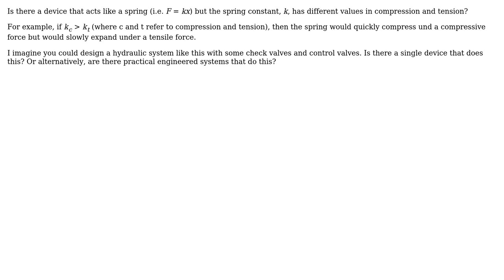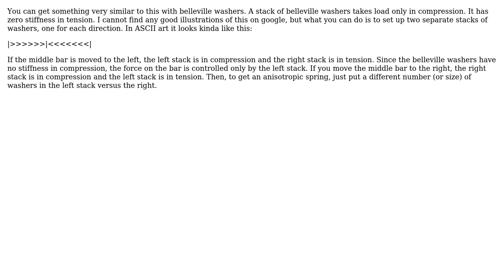Engineering: Spring-like device with anisotropic k value (3 Solutions!!)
Engineering: Spring-like device with anisotropic k value

With thanks & praise to God, and with thanks to the many people who have made this project possible! | Content (except music & images) licensed under CC BY-SA | Music | Images & others | With thanks to user Narasimham user ericksonla user Daniel K user Chris Johns and the Stack Exchange Network Trademarks are property of their respective owners. You are responsible for your own actions.